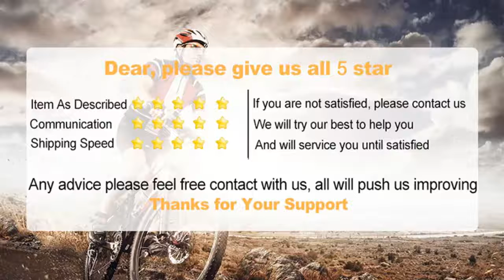Motorcycles Scooter Lithium Trolley Wheel Passenger/60V 1500W electric bicycle Harley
60V 1500W electric bicycle Harley car adult ebike battery car electric motorcycles scooter lithium trolley wheel passenger.